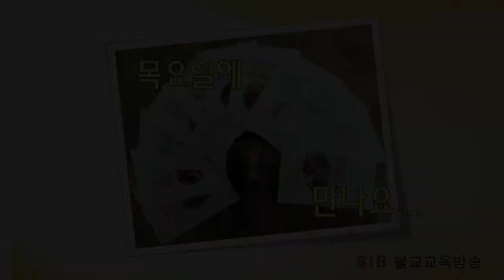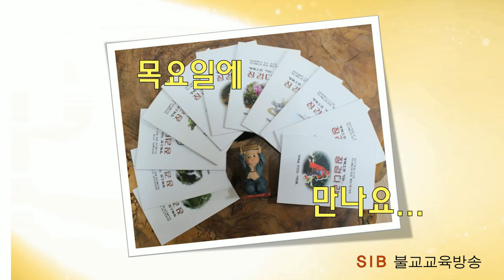행복으로 가는 징검다리 2... 6회... 바람되어 사라지리라... (전교사 정혜빈)